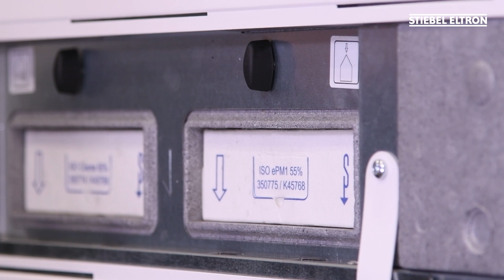Filterwechsel LWZ-W 450/600 Premium I STIEBEL ELTRON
Filter einfach wechseln und frische, gefilterte Luft geniessen.

Nach einer gewissen Laufzeit, abhängig von der individuellen Nutzung, empfiehlt Ihr Lüftungsintegralgerät einen Filterwechsel. Wechseln Sie schnell und einfach die Filter. Unsere Video erklärt wie.